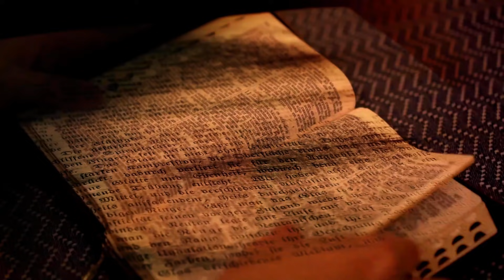EU NÃO AGUENTO MAIS || SÉRIE PALAVRA VIVA || Com Vinicius Leandro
VINÍCIUS LEANDRO